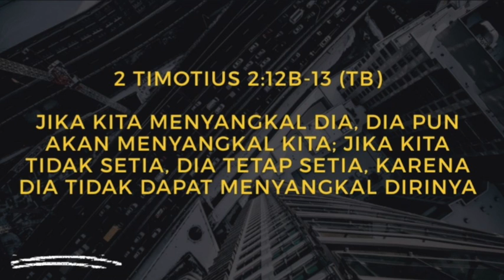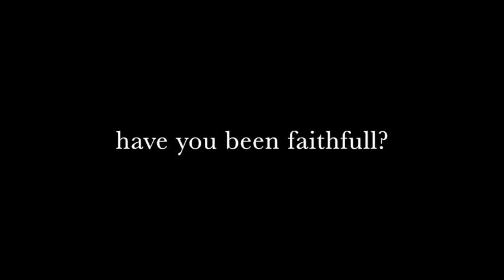ANTARA AKU, INJIL, DAN ORANG-ORANG PILIHAN ALLAH (pt.7/7)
Sermon by Pdt. Zandy YW Keliduan